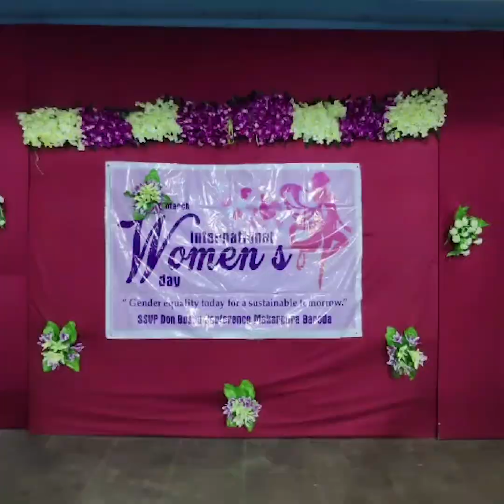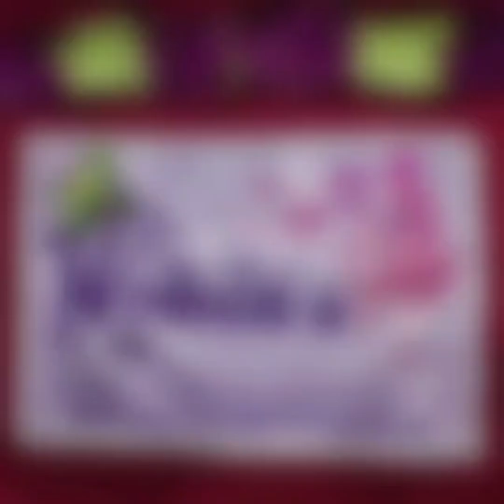WOMEN'S DAY CELEBRATIONS at Don Bosco Church Vadodara by SSVP Group